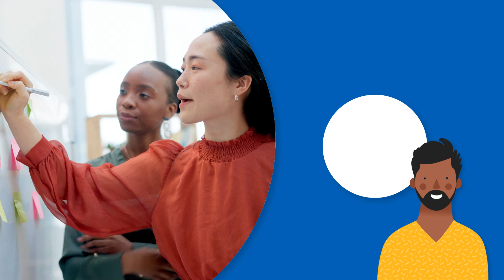NHS Empowering Voices - Patient Partners Community of Practice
An introduction to NHS North East London Cancer Alliance's Patient Partners Community of Practice. This aims to ensure that patients are at the heart of all that we do, so that we can improve the experience of those affected by cancer.